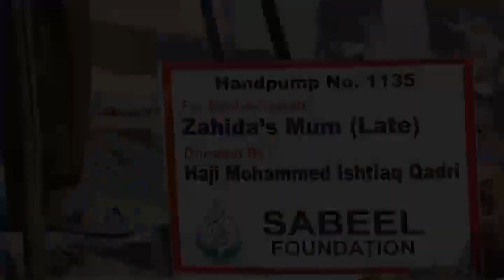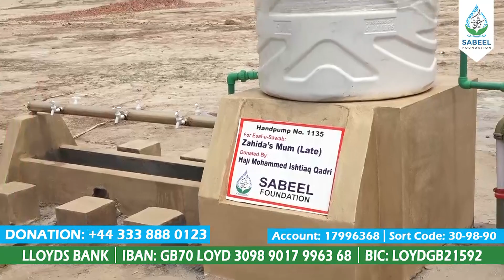Electric Water Pump #1135 Donated By Haji Mohammed Ishtiaq Qadri